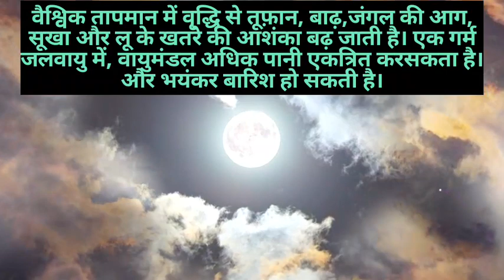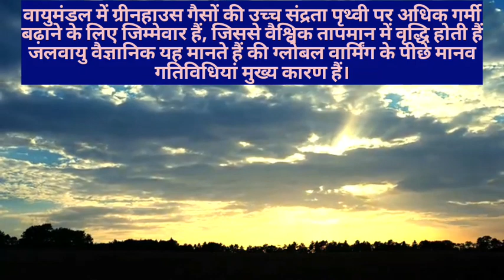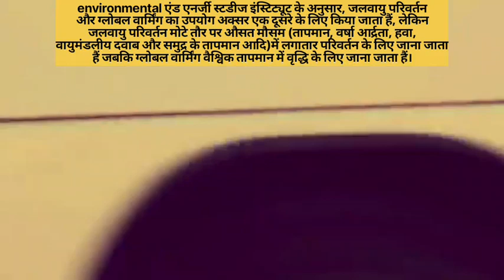ग्लोबल वार्मिंग का कारण और परिणाम परीक्षा से सम्बंधित।